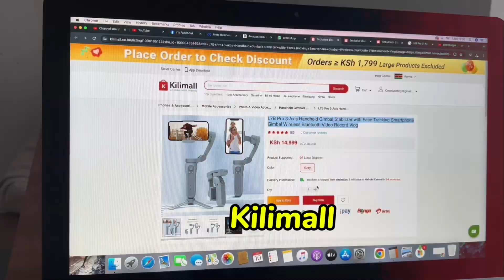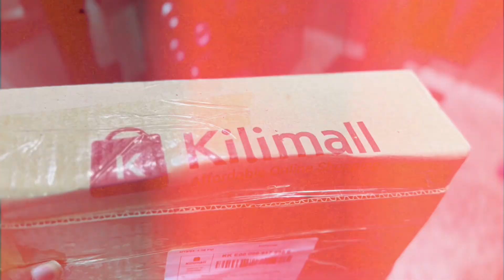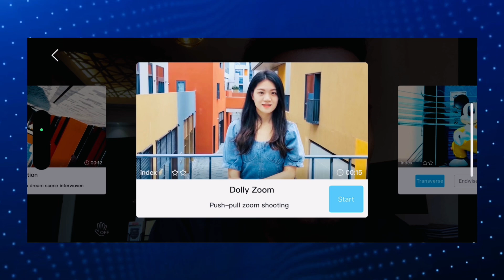Unboxing Mobile Gimbal L7 Pro awesome Features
Baraha Bulshada Hoose Nagala Soco